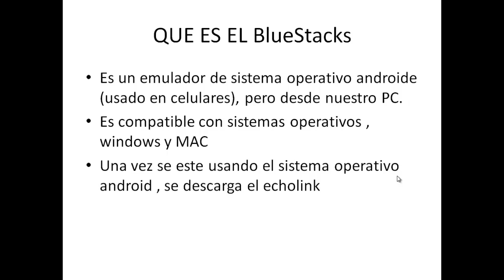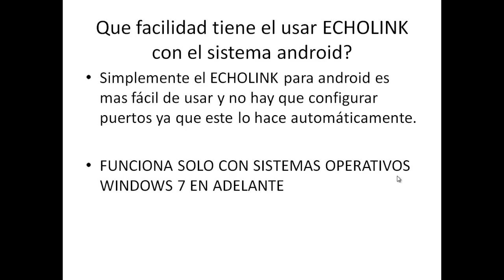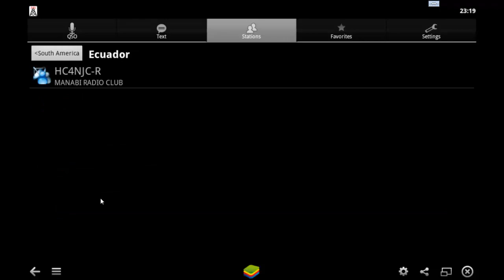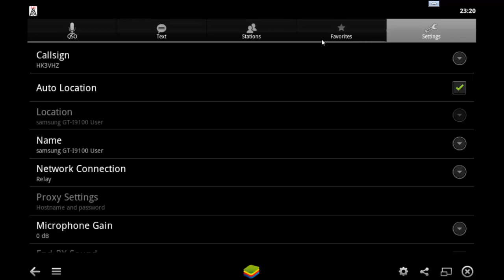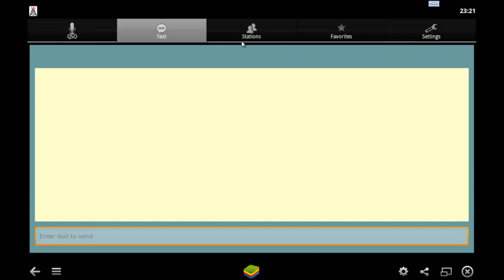ECHOLINK SIN PROBLEMAS USANDO ANDROID DESDE SU PC EN ESPAÑOL